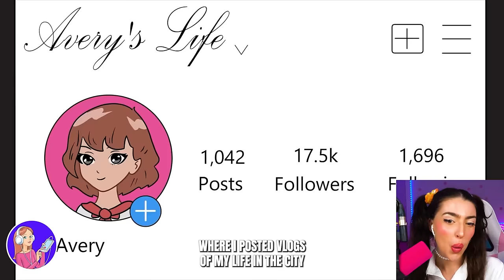NEVER Get Old, Stay A BABY FOREVER!? (CRAZY TRUE STORY ANIMATION!)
Today Alexia Marano from AnythingAlexia reacts to I Don’t Get Old, I’m a Baby Forever . You will never believe how Mom Treats Me Like A Baby, I'm 15